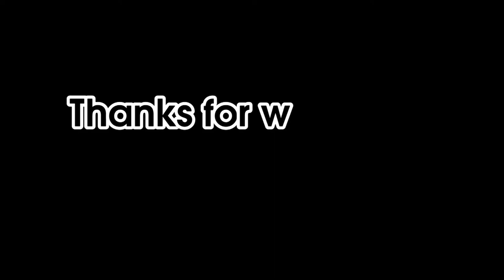Data East Arcade games that could have been cool on Sega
What could have been? That a question is sometimes ask myself when looking at the Sega Megadrive and certain arcade games that would have been totally cool for this system.

In this video I give you my 2 cents on Data East and their relationship with Ocean and how this affected their releationship with Sega. Did Ocean do Sega enthusiasts wrong in the early 90's? Let go see what could have been and what alternatives there are to certain games.